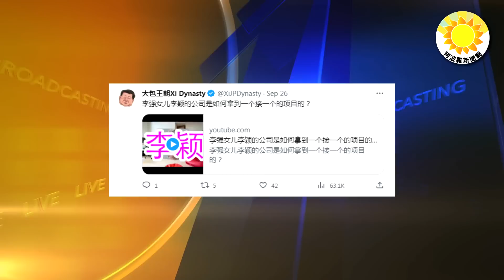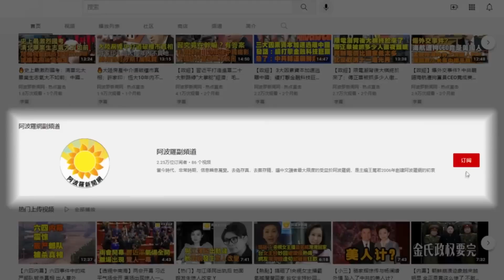🔥巴5000枚火箭彈突襲 以色列宣布戰爭狀態；這戰機可任意「進出」中國! 美媒：B21隱形戰機可攜核武轟炸；普京宣示落空！說好的S-500量產？中南海新內閣起內鬥 李強和蔡奇關係緊張【阿波羅網FT】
00:00 摘要
00:43 巴勒斯坦激進組織5000枚火箭彈突襲 以色列宣布：進入戰備狀態
02:24 這戰機可任意「進出」中國! 美媒：B21隱形戰機可攜核武轟炸
04:06 中南海新內閣起內鬥 李強和蔡奇關係緊張
06:40 普京吹牛落空！說好的S-500量產？
10:06 結束語